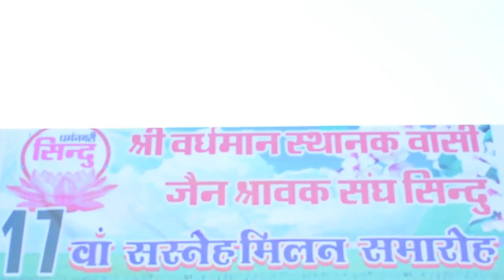17वाँ जैन स्नेह मिलन समारोह -सिन्दु